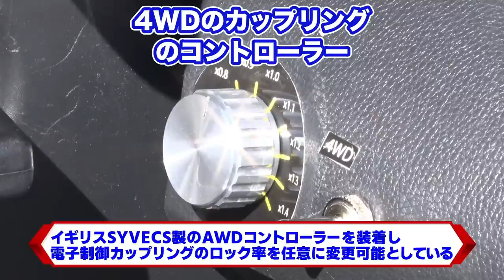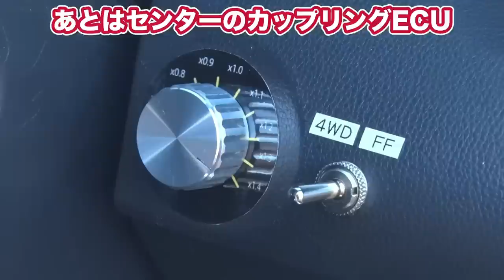【峠アタック】アンチラグとデフの鬼！CUSCO GRヤリスがもはやWRカー！パンパンほえてクルクル回る【VIDEO OPTION切り抜き トヨタ GRヤリス 飯田章 山田英二】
クスコGRヤリスがテストコースとワインディングを激走！
4WDターボ＋アンチラグシステムで怖いものなし！
峠の王者はGRヤリスだ

【チャプター】
00:00 オープニング
00:19 クスコGRヤリス＆アンチラグシステム解説
02:39 テストコース スペック紹介
05:00 テストコース 走行開始
06:54 走行後インプレッション
07:26 榛名アタック スペック紹介
09:30 榛名アタック 走行開始
11:03 走行後インプレッション
12:21 感想
13:06 エンディング

【元動画】
飯田章 が GRヤリス で ワインディング を 全開インプレッション !! ～ メーカーチューン GRヤリス 一気試乗 BLITZ / CUSCO / TRUST ～ 【新作】

▼使用画像
オープニング